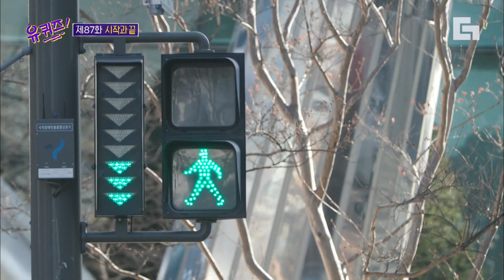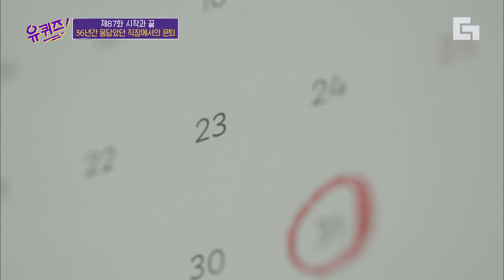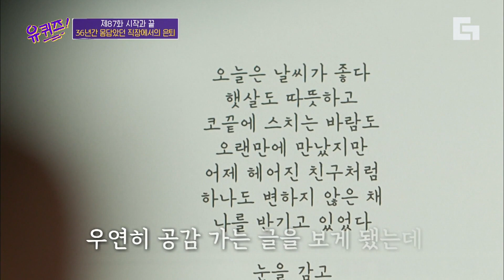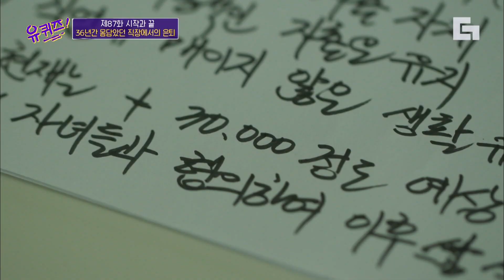[유퀴즈온더블럭] "나가게 되면 모든 걸 부담해야 합니다." 은퇴를 해도 편하게 쉴 수가 없는 퇴직자의 현실. EP87 | 디글 | CJ ENM 201230 방송